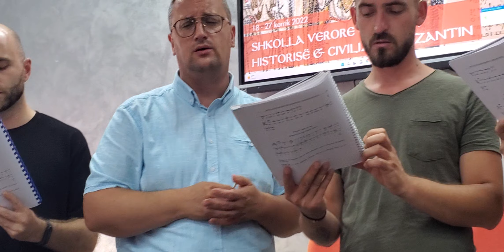Interval nga Shën Joan Kukuzeli-Shkolla Verore e Gjuhës, Historisë dhe Civilizimit bizantin 2022